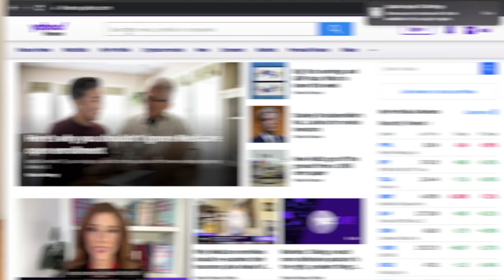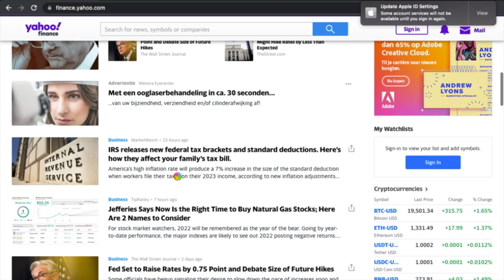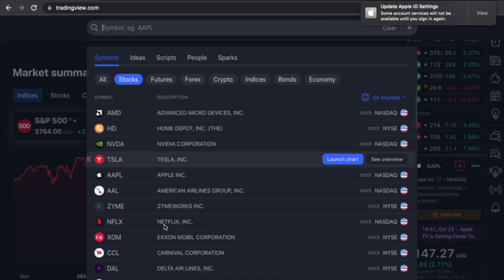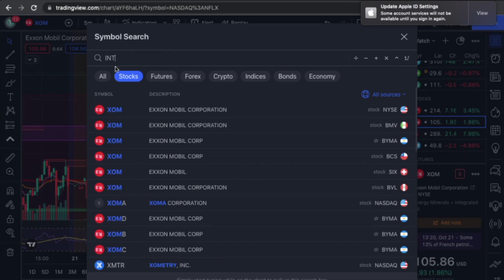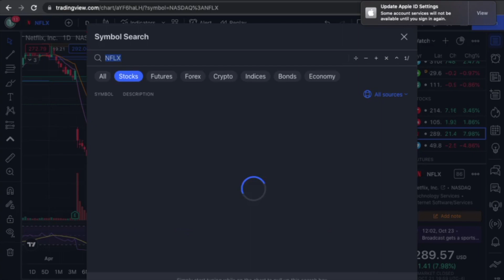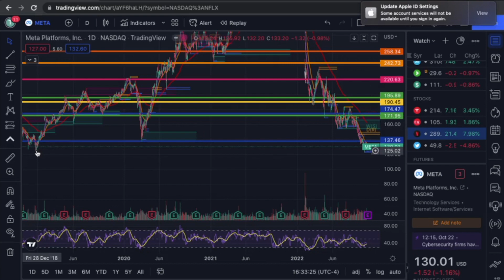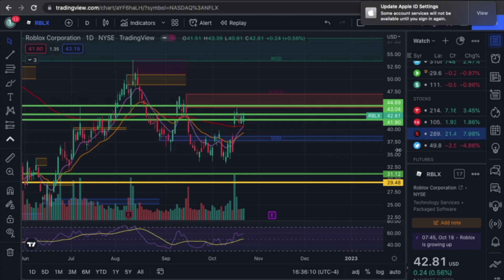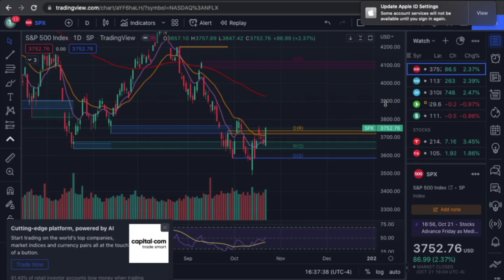WEEKLY WATCHLIST / STOCKS TO WATCH! (options trading)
In this video I break down some of the stocks I'm watching for this trading week.